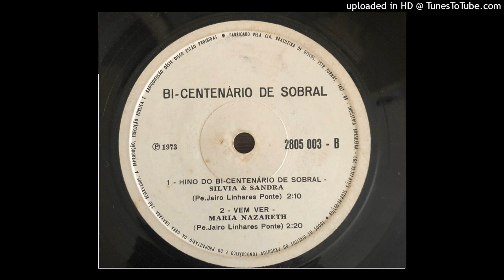Maria Nazareth - vem ver